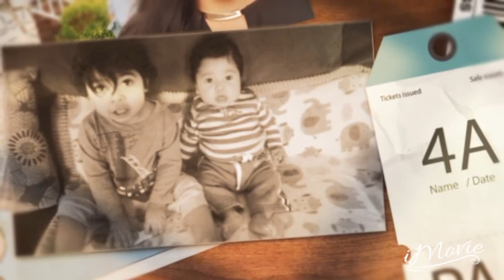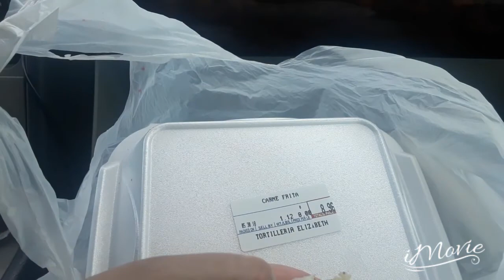Cocinando una rica sopa y ensalada,lleve ami niño ala terapia